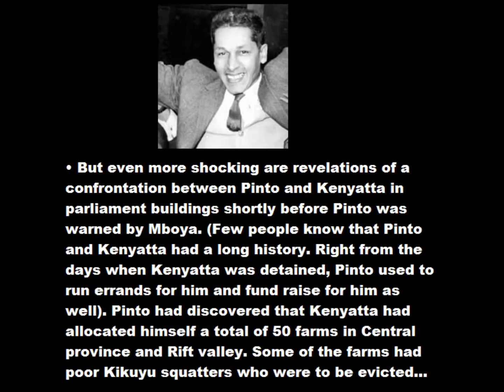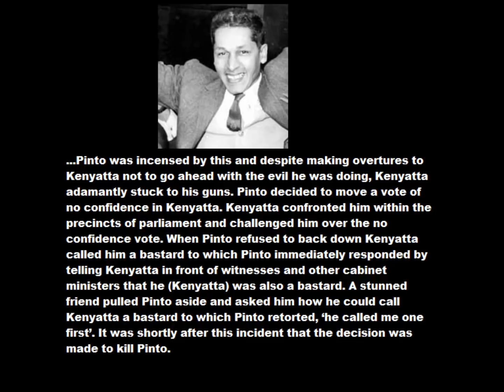Kenyatta Family Connection To Pheroze Nowrojee And His 2017 Supreme Court Submission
Kenyatta Family And Pheroze Nowrojee: Most Kenyans have no idea who Pheroze Nowrojee really is. But this great son of Kenya made one of the most memorable presentations at the Supreme court petition on 29th August 2017.